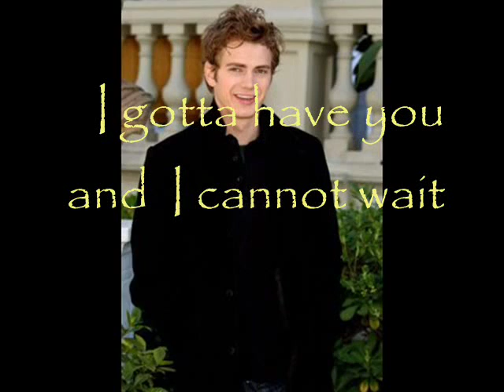HAYDEN CHRISTENSEN-with you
This video I dedicate to my friend in youtube-laurenmcquilty